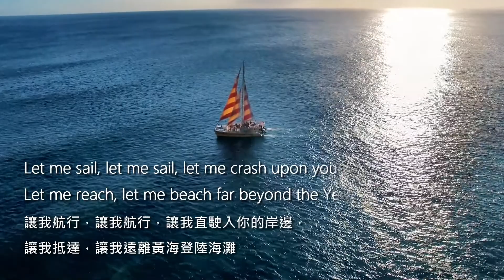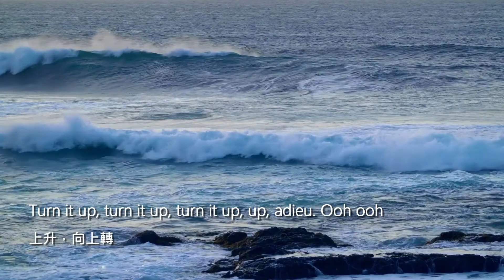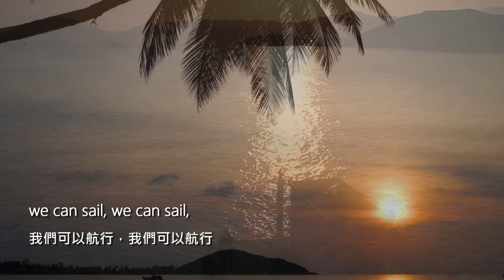❤♫ Enya - Orinoco Flow (1988) 奧利諾科河流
收錄1988音樂專輯《Watermark 浮水印》